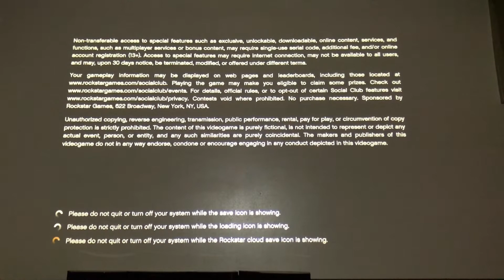GTA 5 FASTER AND EASIER DOOMSDAY HEIST GLITCH ACT2